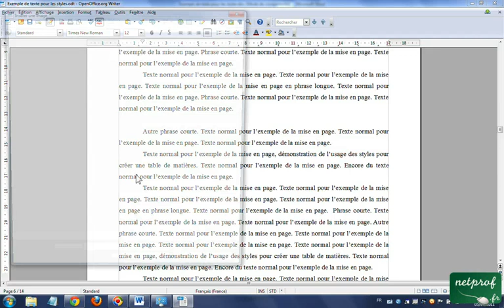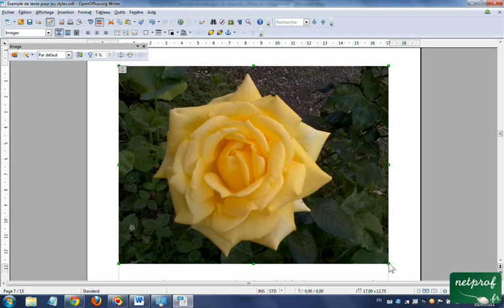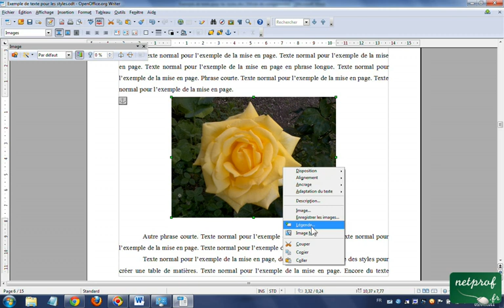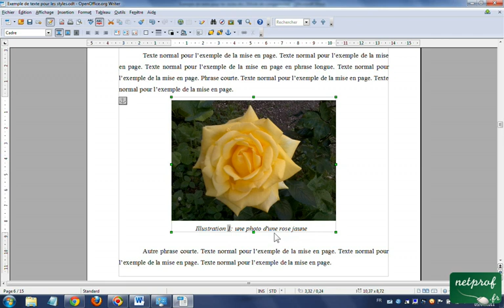Open Office Writer Insérer des images avec légende et description